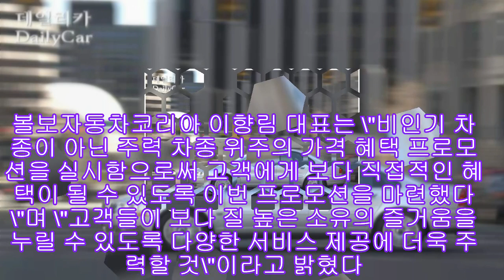볼보자동차코리아, 인기 차종 대상 특별 프로모션 실시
볼보자동차코리아(대표 이향림)는 컴팩트세단 S40, 스포츠세단 S60, 최고급 럭셔리세단 S80 등 볼보자동차 인기 차종에 대해 36개월 무이자 할부와 함께 등록세, 취득세를 지원하는 특별 프로모션을 실시한다고 9일 밝혔다.

이에 따라 판매가 6,226만원의 볼보 S80 2.0T의 경우 36개월 무이자 할부 혜택과, 등록세, 취득세 지원으로 5,247만원에 구입이 가능하다.

이번 프로모션은 10일자 출고 분부터 적용되며, 등록세 및 취득세는 세전 가격 기준이다.

볼보자동차코리아 이향림 대표는 \"비인기 차종이 아닌 주력 차종 위주의 가격 혜택 프로모션을 실시함으로써 고객에게 보다 직접적인 혜택이 될 수 있도록 이번 프로모션을 마련했다\"며 \"고객들이 보다 질 높은 소유의 즐거움을 누릴 수 있도록 다양한 서비스 제공에 더욱 주력할 것\"이라고 밝혔다.